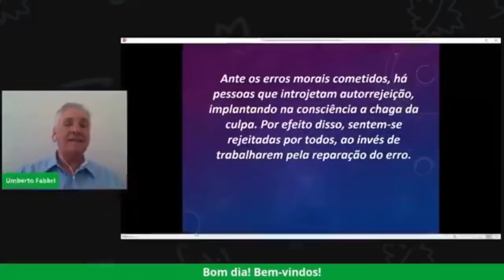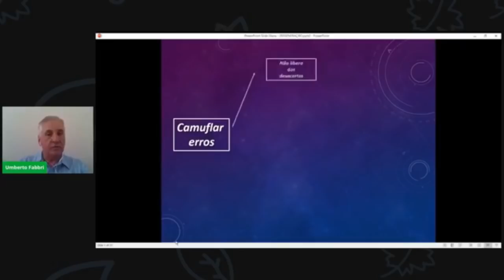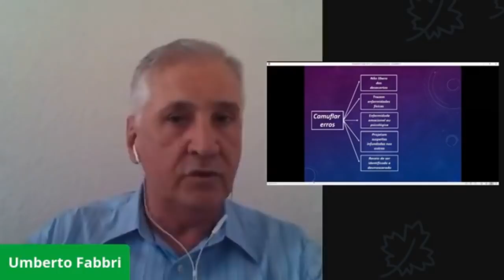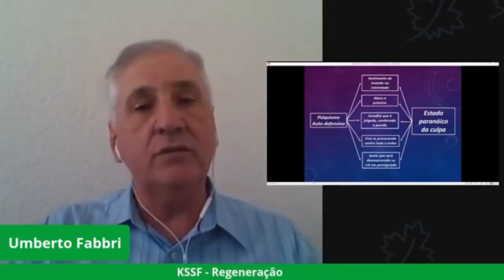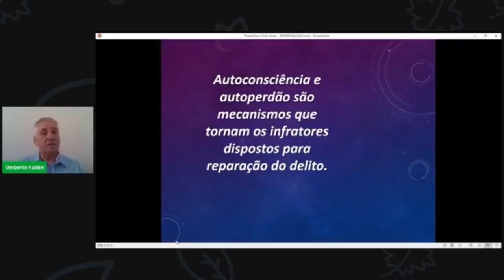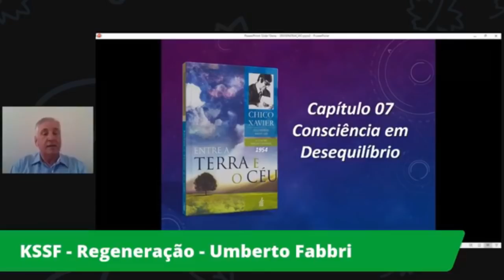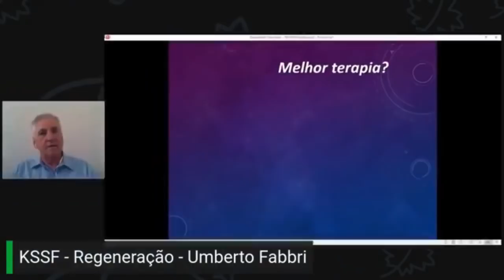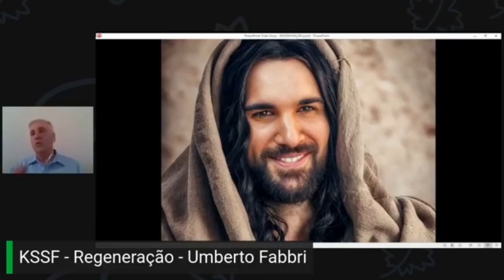REGENERAÇÃO UMBERTO FABBRI